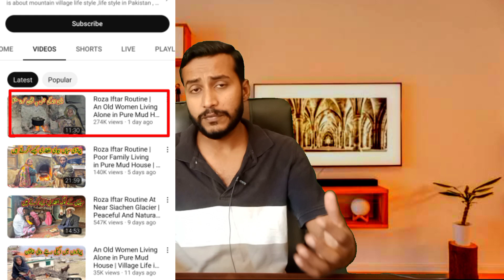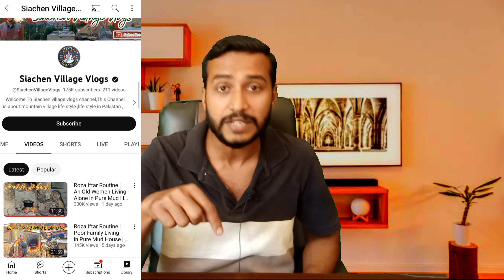Siachen Village Vlogs Channel grow | Grow YouTube channel fast 2023 | YouTube growth Secret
Siachen Village Vlogs secret trick to grow YouTube channel fast